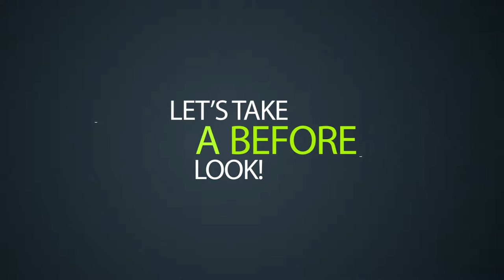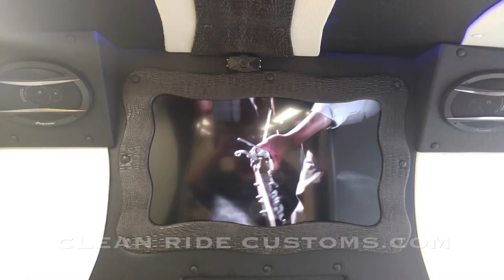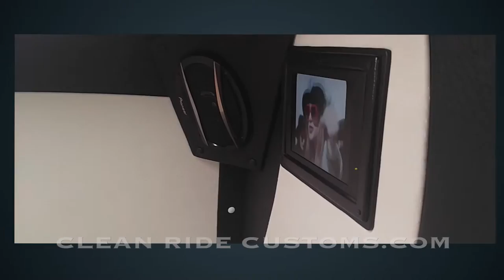MOBILE CLOTHING BUS BEFORE and AFTER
Watch the before and after as we take a 40 person passenger bus and convert it to a Mobile Clothing Store.

We take pride in everything we do and you can see it in our craftsmanship and attention to detail.

This video shows our most recent conversion for one of our clients.  As we stated before, we took a 40 person Passenger Bus and converted it into a Mobile Clothing Store.  We think it turned out amazing and we hope you will too.  Beautiful floors, ostrich and gator interior, Beautiful clothing racks, custom storage drawers and so much more including a Smart TV.

We loved this project and would love to help you with your vehicle project.